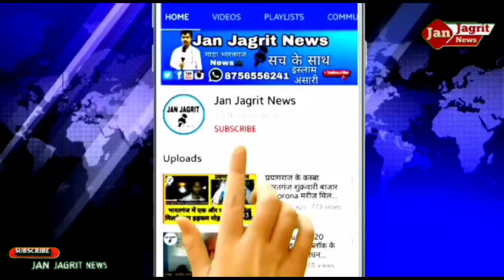प्रयागराज में पकड़े गए आरोपी का, करोड़ों का घर बुलडोजर के द्वारा तोड़े जाने के लिए,पहुंची प्रशासन !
प्रयागराज में जुम्मे के दिन हुए मामले में पकड़े गए आरोपी का, करोड़ों का घर बुलडोजर के द्वारा तोड़े जाने के लिए,पहुंचे प्रशासन व,कर्मचारी।